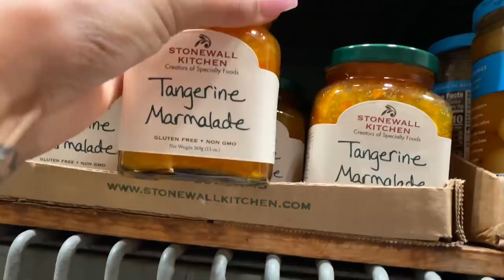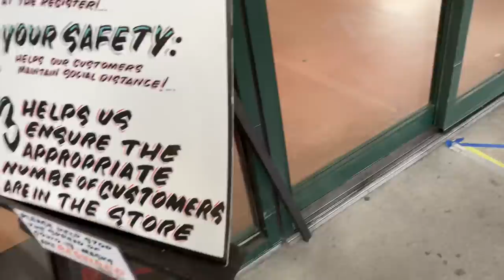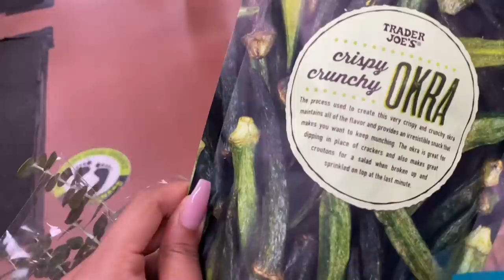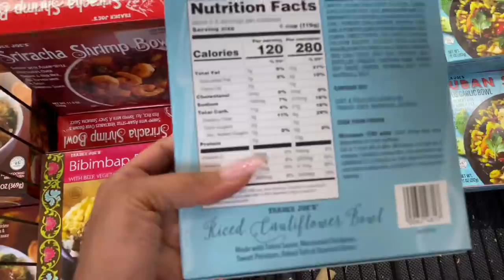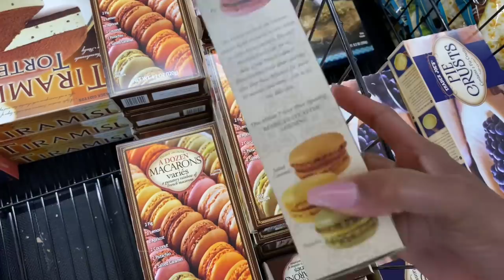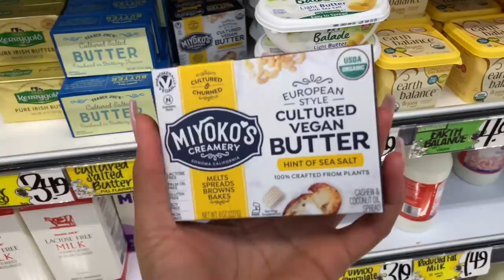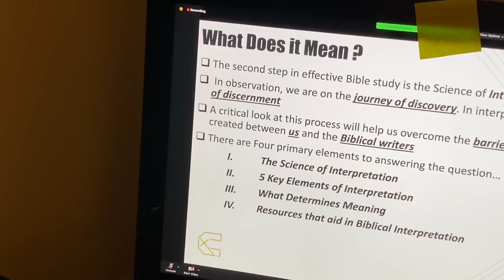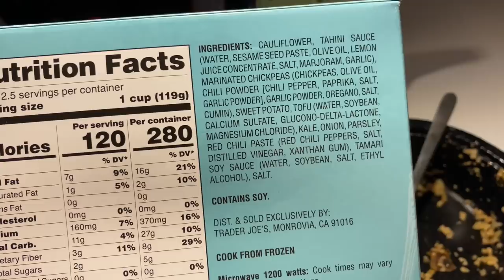HEALTHY GROCERY HAUL & FRIDGE TOUR | Trader Joe’s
Spend $35+ get a FREE gold infuser ball
Code: TEATIME

Holy Bible NIV (pink)
Study Bible NLT
Bible Highlighters
Planner Colored Pens
Sharpie Pens
Prayer Journal

Savoreì Kitchen Essential
for exclusive launch details of my salt free all in one seasoning collection

I LOVE THESE DAILY VITAMINS BY RITUAL
Save $15 off your first order

I LOVE GIFTS
justChanel

(Psalms 139:14)